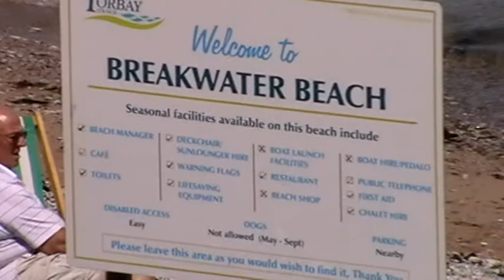Police 'Diver/Body' Search Brixham - Day Two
A record of events during day two of the police-diver search for a reported 'diver/body' off the Breakwater Beach in Brixham, Devon.